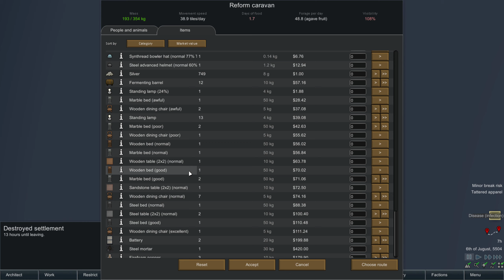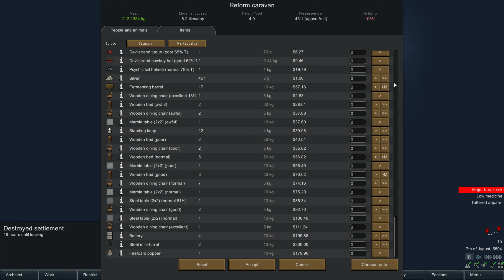RimWorld / EP 27 - The End Of Our Enemies / Silverfang Vengeance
Scenario:
The Silverfang Vengeance is a custom RimWorld scenario where you started off as a family of 5 tribal members who just escaped from slavery. The entire tribe almost died, but a dark stranger brought us back from the brink. Now we must gain vengeance.

Rules:
1. Only allow family members to join
3. Primary economy is slavery
4. No electricity research
5. No enemy looting

Goals:
1. Build a wondrously impressive shrine to "Grief"
2. Eliminate all pirate bases.

Storyteller:
Randy Random Rough

Mods for this series:
Color Coded Mood Bar: